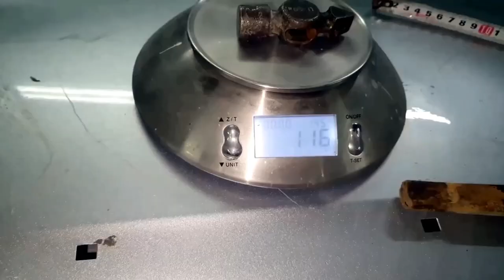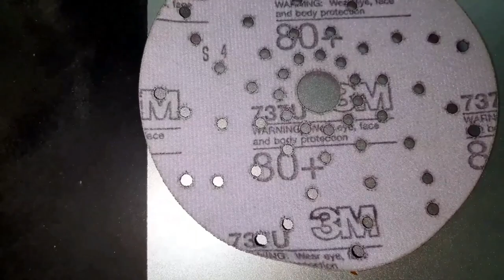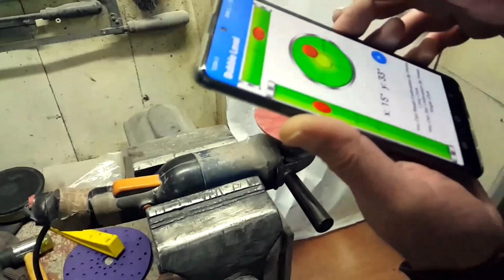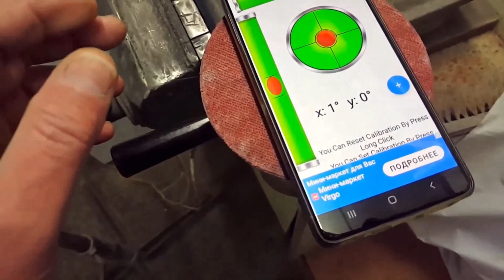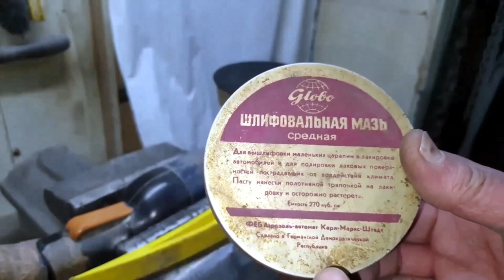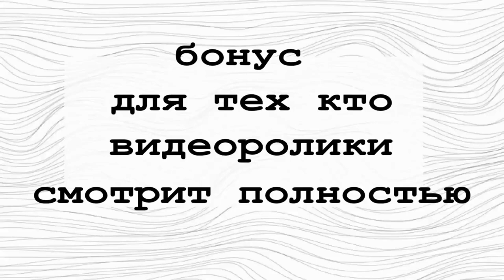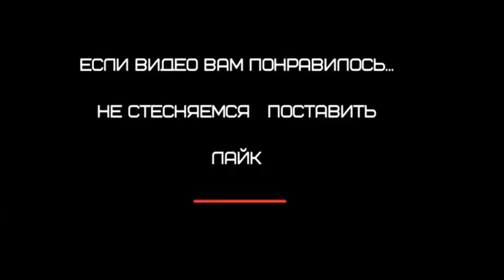С С С Р и P D R часть 1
реставрация Советского молоточка  для  работы  по  рихтовке  без  покраски